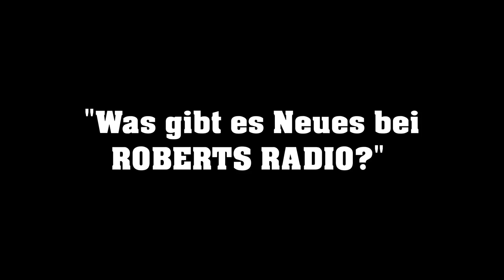HIGH END 2016 München - Roberts Radio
Neues auf der HIGH END 2016 in München von ROBERTS RADIO.